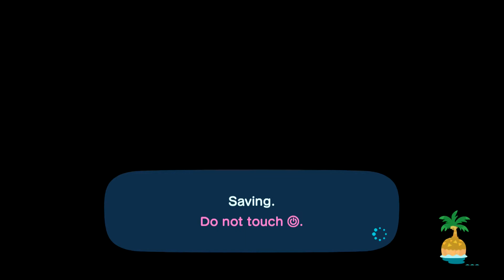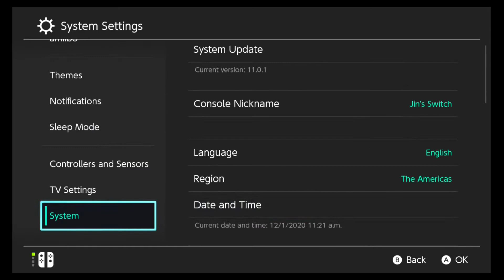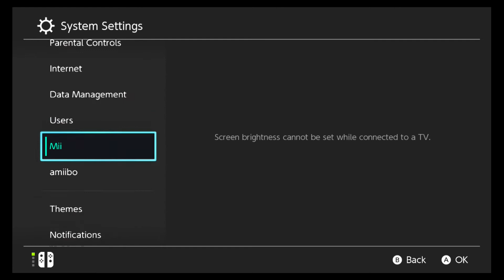[Animal Crossing: New Horizons] Time Travelling #2: Back to 30 Nov 20